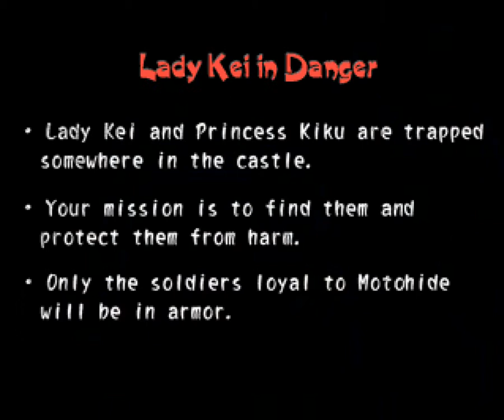Let's Play Tenchu 2 [Part 5] - Kei & Kiku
Ayame heads to save Lady Kei and Princess Kiku. Something doubly unexpected awaits her.